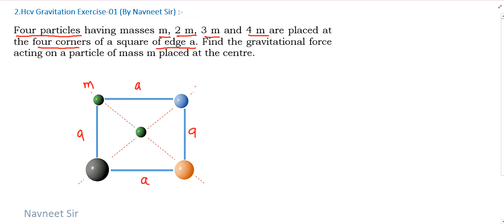four particles having masses m 2m 3m and 4m || hc verma gravitation objective solutions